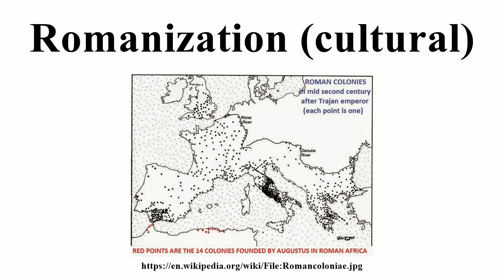Romanization (cultural)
Image-Copyright-Info
Author-Info:   Cresthaven

Image-Copyright-Info